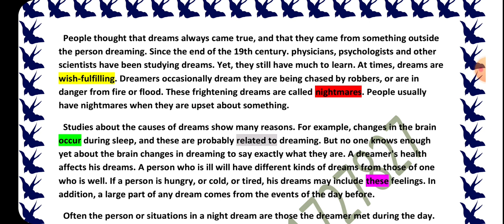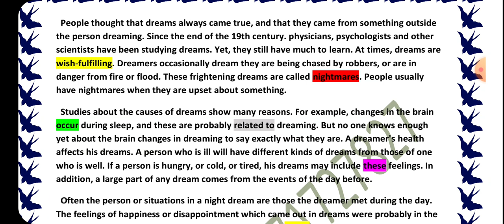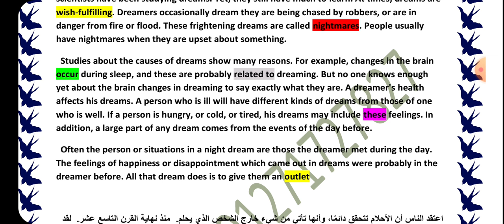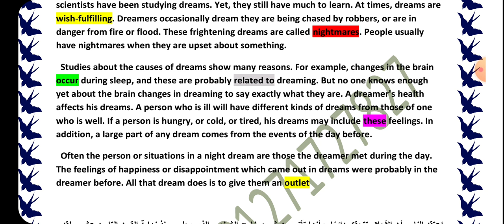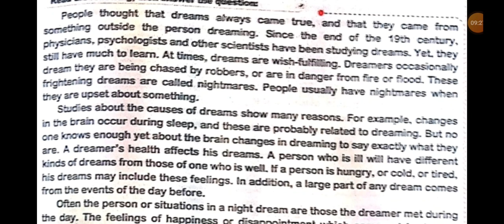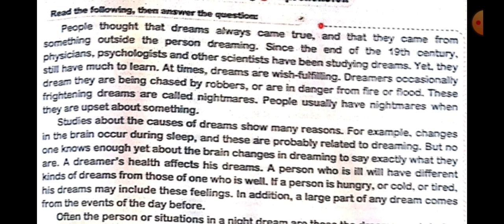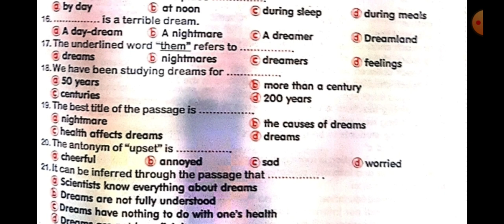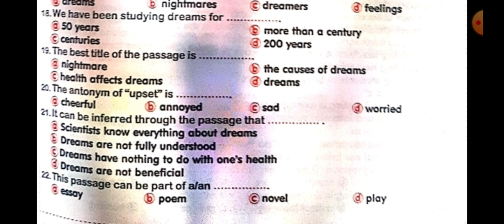11- حل قطعة الاحلام Dreams